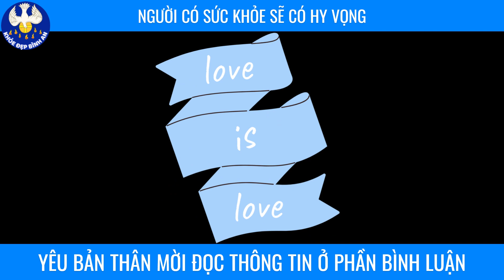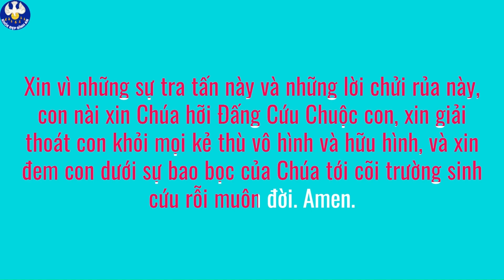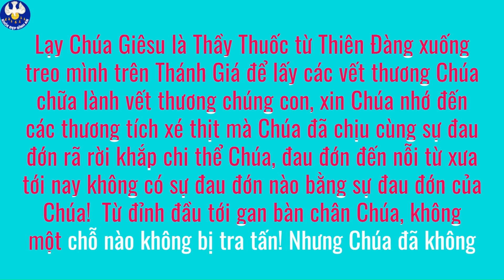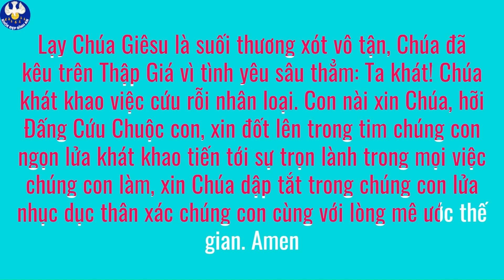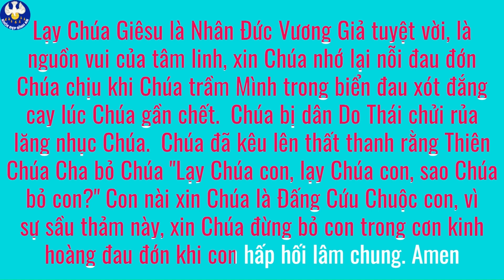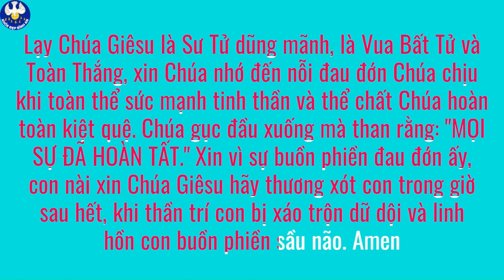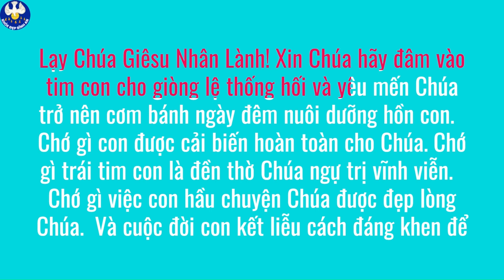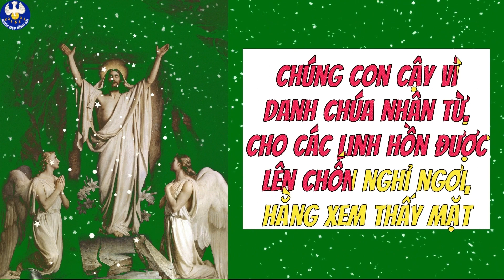Chính Chúa đã Tạo tác thân ta & Ta thuộc quyền Sở hữu của Người Kính 5480 Roi đòn Khỏe Đẹp Bình An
Chính Chúa đã Tạo tác thân ta & Ta thuộc quyền Sở hữu của Người Kính 5480 Roi đòn Chúa chịu =15 Kinh nguyện Chúa mặc khải cho Thánh Bridget Khỏe Đẹp Bình An #226
💎CỘNG ĐỒNG CHỦ ĐỘNG CHĂM SÓC SỨC KHỎE TIÊU DÙNG KHÔN NGOAN
💎PHƯƠNG THỨC TỐT ĐỂ CÓ & DUY TRÌ SỨC KHỎE HY VỌNG